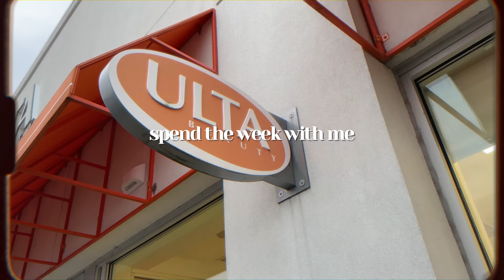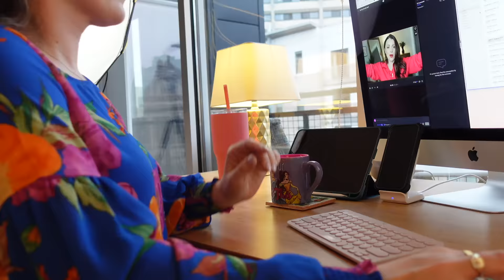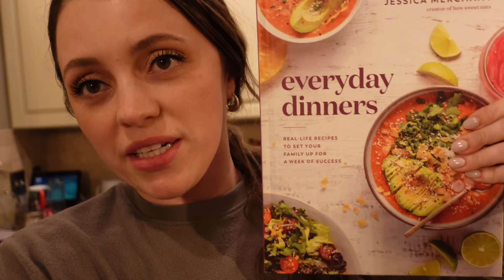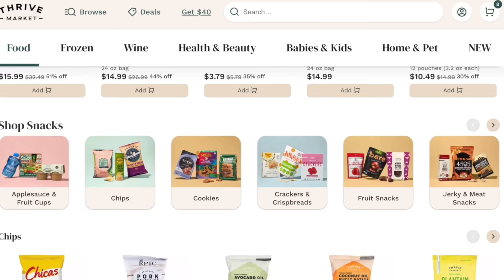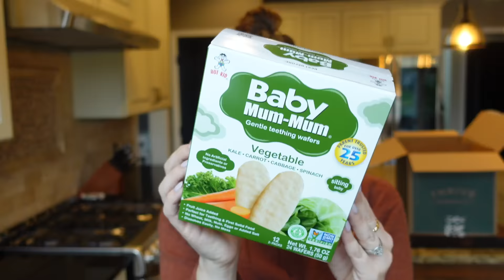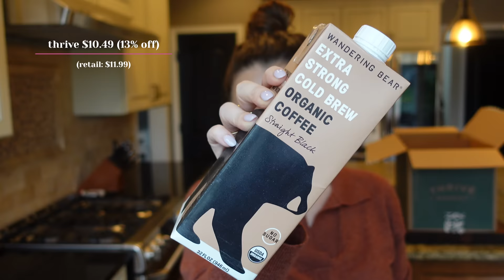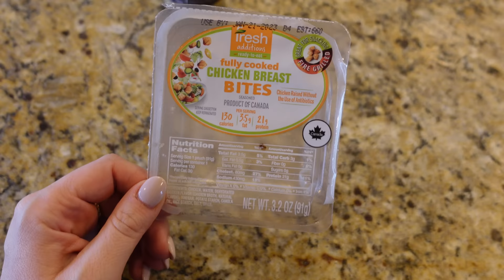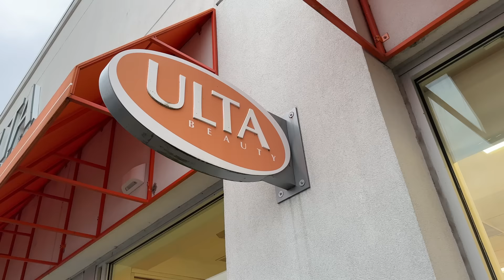VLOG // ulta drugstore haul, life after vlogmas, coffee bar tour, groceries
everyday dinners cookbook
glass pour over coffee chemex
coffee bean duo holder
k-cup drawer organizer
coffee filter holder
hot water kettle
keurig we have

Video edited by: Justin Zachman at Z Roll Productions